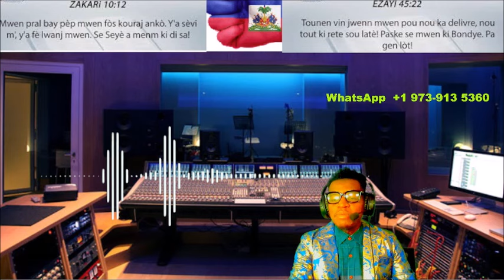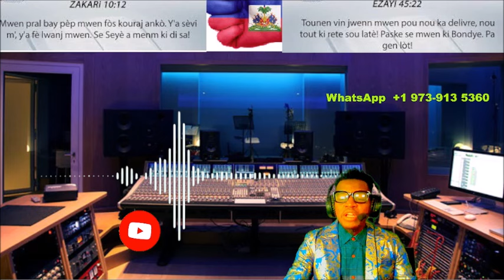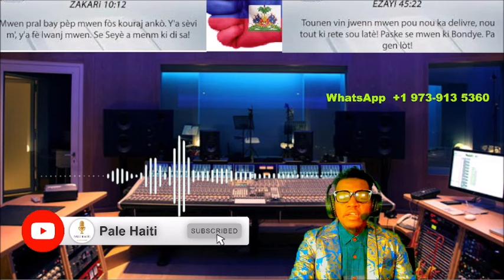URGENCE! DEBLOZAY AYITI, LAPOLIS KRAZE TOUT BAGAY, KRIM CHOKAN,KOMISÈ GWO CHABRAK KIFÈ KRIM SA